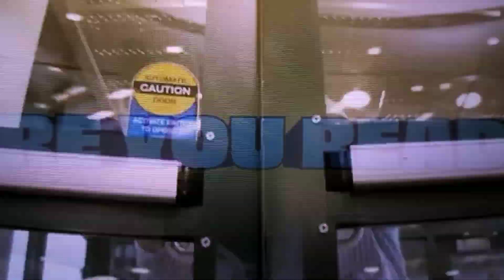good burger 2 movie